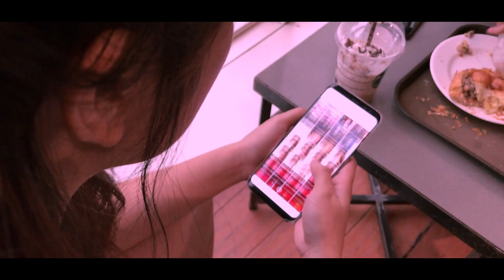CINEMATIC VIDEO FOR ONE FINE DAY IN ABU DHABI!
Rise by Jonas Blue ft. Jack & Jack

Watch & Enjoy